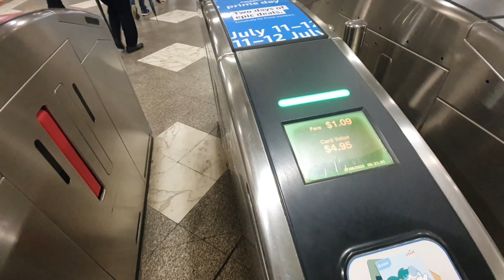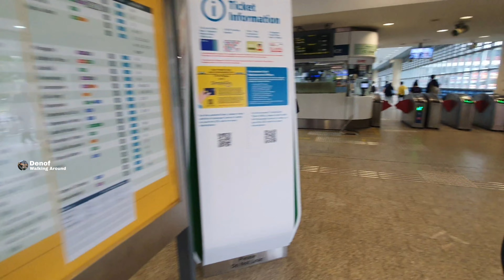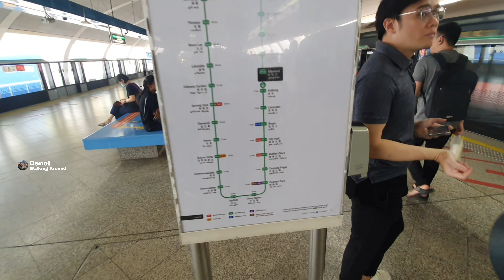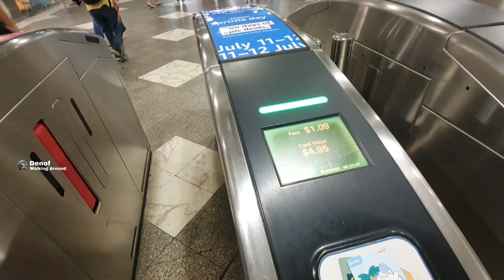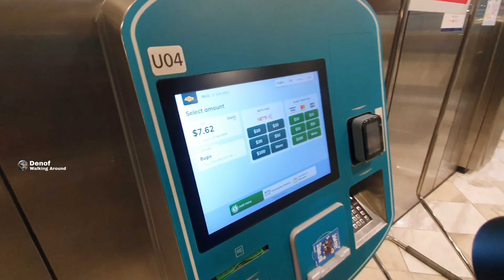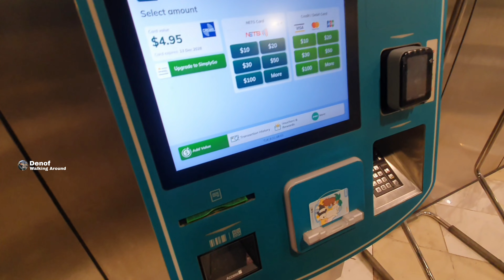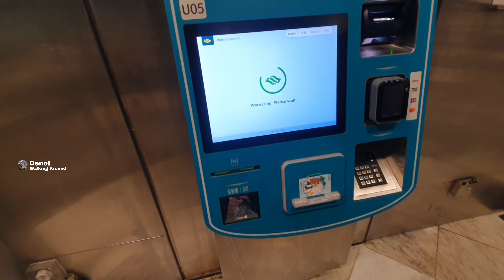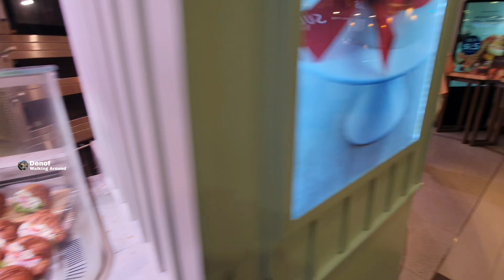Aljunied to Bugis Junction Singapore walking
Hello my friends, this time I will take you for a walk from Aljunied to Bugis Junction Singapore by taking the MRT. I'll show you how to go to Bugis Junction by MRT. Of course, you have to have an EZ link card and you can buy it at the MRT station, after that you can look at the MRT map so you know how far it is or at which station you stopped to get to Bugis Junction. Please enjoy the video.